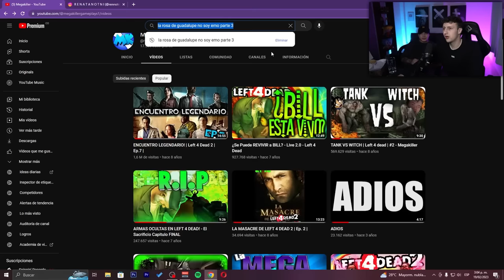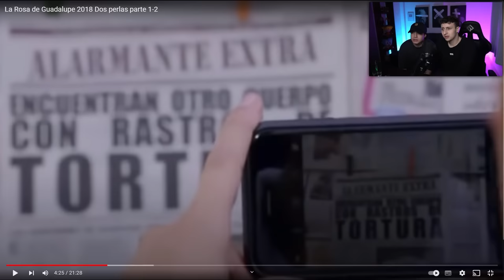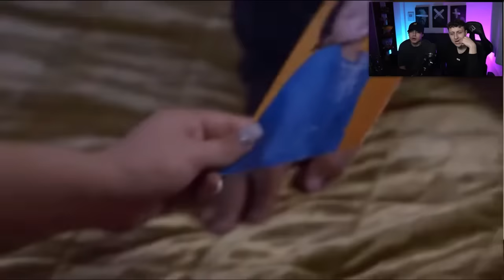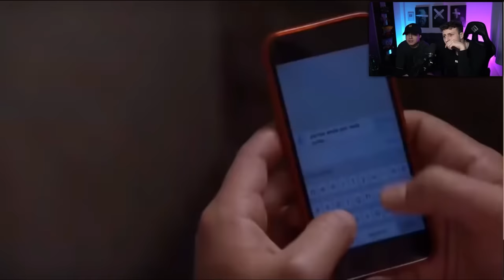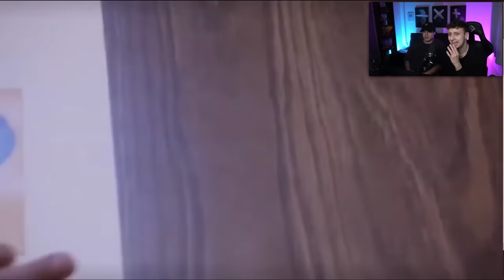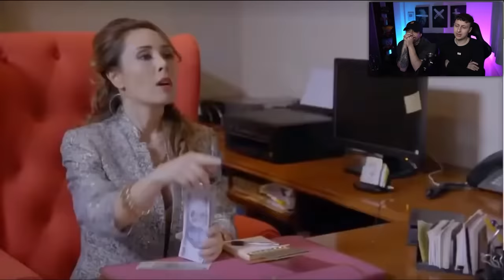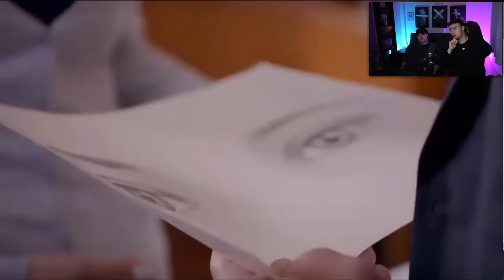ESTE CAPITULO DE LA ROSA DE GUADALUPE TE HARÁ LLORAR 😭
Canal principal
Canal de Andresitow: @andresitow

En el vídeo de hoy vamos a REACCIONAR A UNO DE LOS CAPITULOS MAS CRINGE DE LA ROSA DE GUADALUPE , en este  CAPITULO DE DOS PERLAS LA ROSA DE GUADALUPE , veremos como la rosa intenta hacer un CAPITULO TRISTE DE LA ROSA DE GUADALUPE , pero de una manera muy CRINGE ROSA DE GUADALUPE , y en este vídeo REACCIONANDO A LA ROSA DE GUADALUPE CON ANDRESITOW